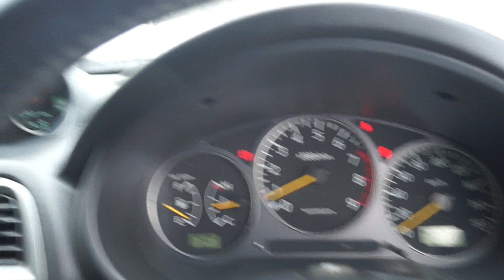Vancouver Velocity Cars Ltd. #18867 Subaru Impreza WRX NB-R (JDM EJ20 2.0 TURBO 5MT AWD)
Body 4 Door, Sedan AWD
Mileage 125,280km
Ext Colour White
Interior Black-Grey, 5 Seats (Cloth)
Transmission 5-Speed Manual, AWD
Engine Type EJ20

Feature Highlights†
ABS Aftermarket Gauges Air Conditioning AWD CD Player Central Locking Climate Control Factory Tinted Windows Keyless Entry Momo Premium Steering Wheel Performance Exhaust Power Mirrors Power Steering Power Windows Rear Wiper Spoiler Window Rain Guards